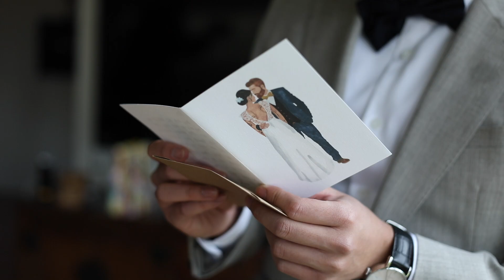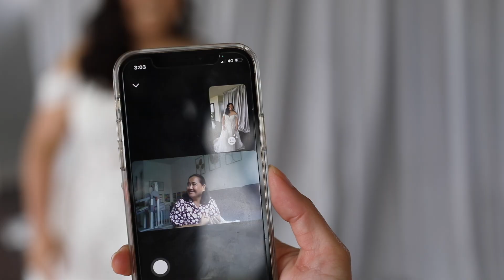Ant & Mae's Wedding: The Happiest Morning ♥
Ant & Mae's Getting Ready Wedding Video.

by Rachael Mary Films